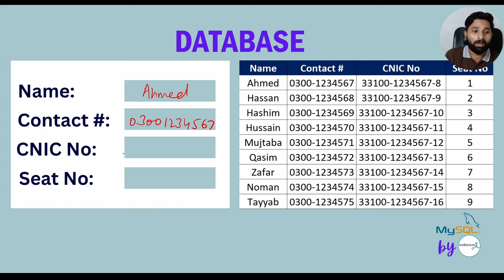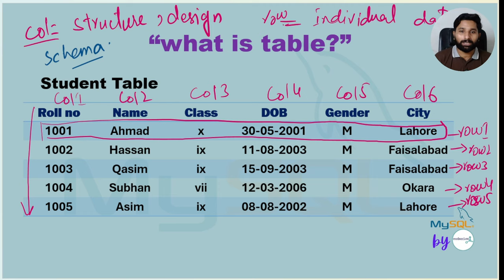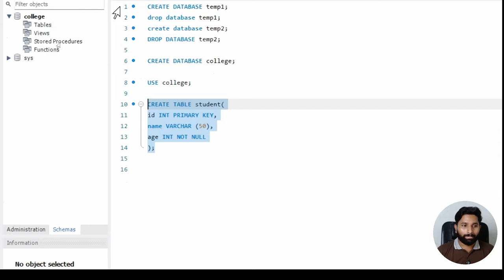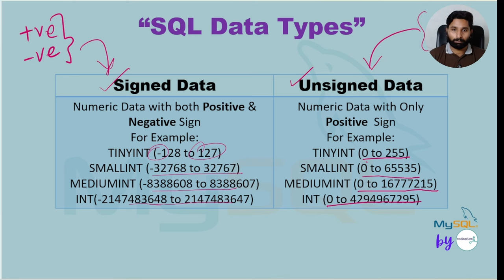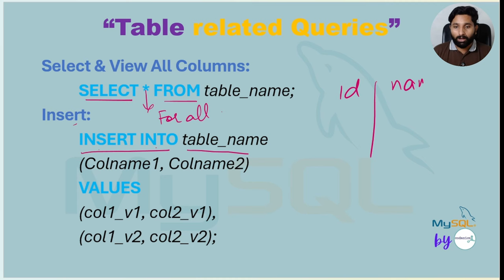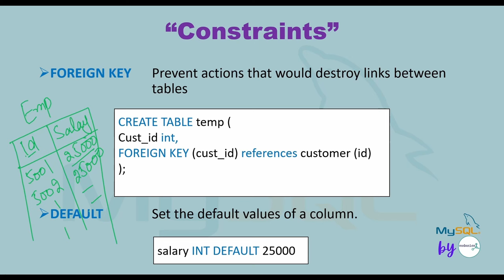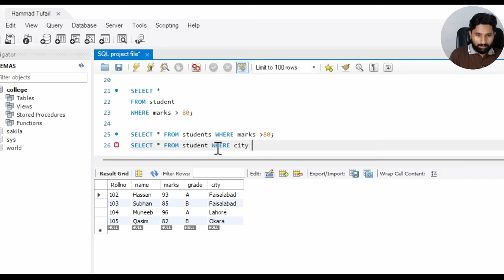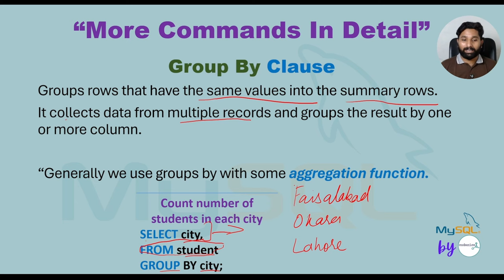SQL for Data Analytics in 2 Hours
Video Description:
Unlock the Power of Data with SQL: A Comprehensive Guide for Data Analysts

Time stamps.

0:00 Introduction to MySQL
00:40 What is Data? / What is Database Management System?
04:42 Types of Data
06:59 What is MySQL?
10:54 Table Related Query
13:26 Creating First Database
20:24 Creating First Table
29:01 SQL Datatypes
34:48 Data Types W.R.T Signs
36:29 Types of SQL Commands
39:37 Data Base Related Queries
43:57 Table Related Queries
50:41 Keys in SQL
53:49 Constraints in SQL
1:07:53 SELECT Command In SQL
1:09:45 WHERE clause in SQL
1:12:11 Operators In SQL
1:17:22 Limit Clause in SQL
1:20:57 Aggregate Functions
1:22:47 Group By clause
1:25:02 Having Clause
1:27:19 General Order of Commands
1:28:37 Update commands
1:32:36 Delete Command in SQL
1:34:08 Revisiting Foreign Keys
1:37:51 Cascading for foreign keys in SQL
1:42:28 ALTER command in SQL
1:48:17 Truncate in SQL
1:49:51 Joins in SQL

SQL, the foundation of data analysis, is your key to unlocking valuable insights from vast datasets. In this comprehensive tutorial, we'll delve into the essential concepts and practical applications of SQL, empowering you to extract meaningful information and make data-driven decisions.

7. Python for Data Analytics and Data Science
1. The whole python ka chilla for data science (Free main) is at this
8. R programming:
1.
9. Bonus Complete Course on AI and Data Science:
1. Six months AI and Data Science Mentorship program is uploaded